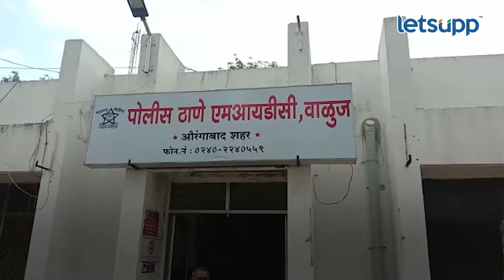Police cycle Patrolling : आता पोलिसांची सायकलवरून गस्त | LetsUpp Marathi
औरंगाबाद शहरातील एमआयडीसी वाळूज पोलीस स्टेशनचे कर्मचारी आता चक्क सायकलवरून गस्त घालताना दिसणार आहेत. या उपक्रमाला गणेश चतुर्थीपासून सुरुवात झाली.